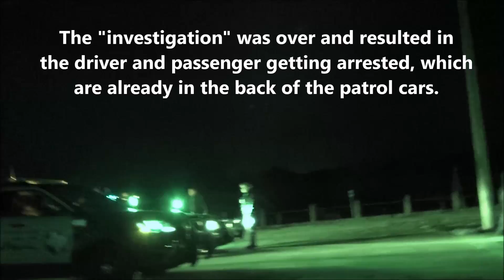Travis County Richard Alvarez "You're Interfering..My Badge Number is Irrelevant"